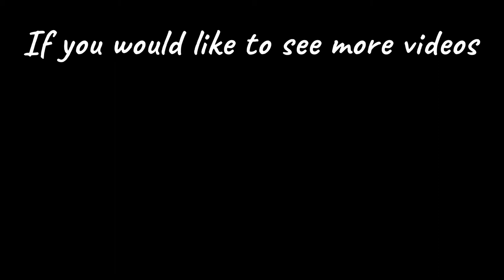STEP by STEP Acrylic Painting Landscape Louisiana Swamp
This lesson demonstrates a step by step  acrylic painting.  I love painting and music and spreading joy.  I hope this video helps to shine some light on your day.

"Swamp Dusk" - Paint with MAE
Music, Video, & Painting by: Melissa Mae Crawford

Materials Needed:
(Affordable stuff can be found at Walmart, Dollar Tree, Dollar General, etc...)

1.)  Acrylic Paint (Craft paint)
     - white
     - blue
     - red
     - yellow
     - black

2.) Canvas, wood, or thick paper (Something to paint on)

3.) Paint brushes (Craft pack with Large Flat Brush, Small Pointed brush)

4.) Cup of water

5.)  Napkins

(Extras: protection for your clothes & painting surface, Hairdryer)

I'd love to see your painting. Please tag